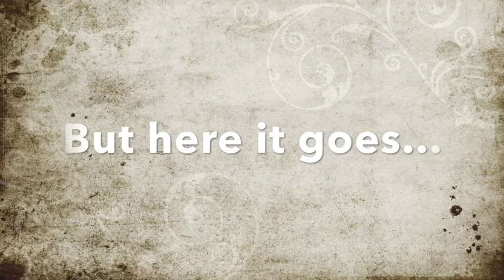Fake Plastic Trees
Can I cover Radiohead? No. Let me prove it to you with this cover of Fake Plastic Trees. Enjoy!